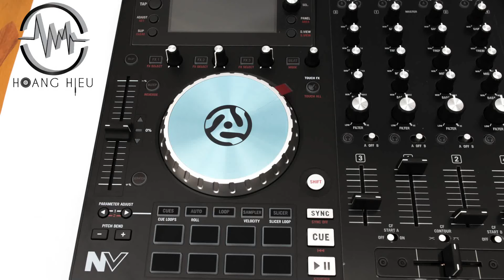Bán bàn DJ numark NV CHLB Đức nhập khẩu